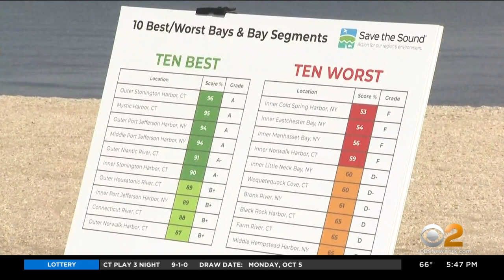Nonprofit Group 'Save The Sound' Giving Water Quality Report Cards To Bays Along Long Island Sound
A new study out of Long Island Sound grades dozens of bays in New York and Connecticut based on water quality. CBS2's Kiran Dhillon reports.